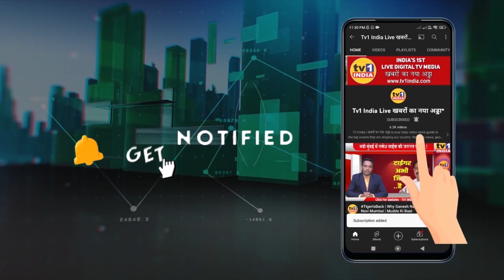Nitesh Rane on Mob Linching | हिन्दू युवक के हमलावरों को करारा जवाब देंगे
हिन्दुओं की हत्या करने वालों को करारा जवाब देंगे
अहमदनगर-हिन्दु युवक की हत्या पर भड़के बीजेपी MLA नितेश राणे